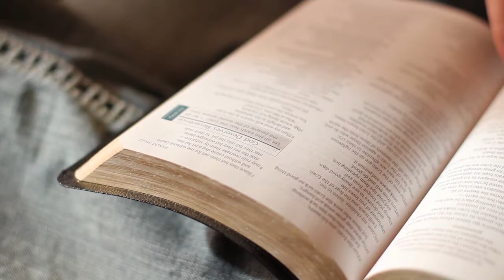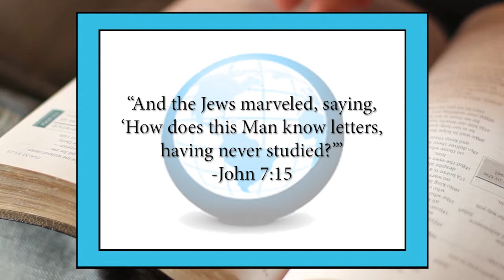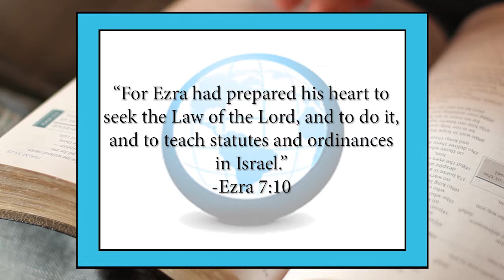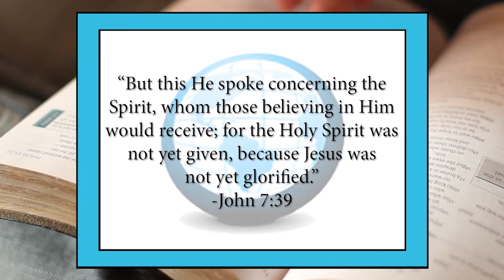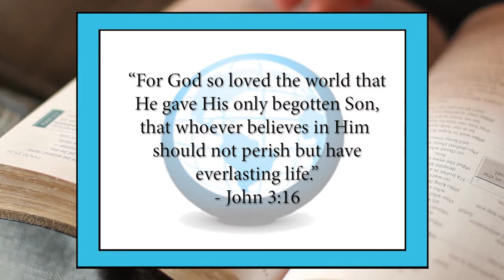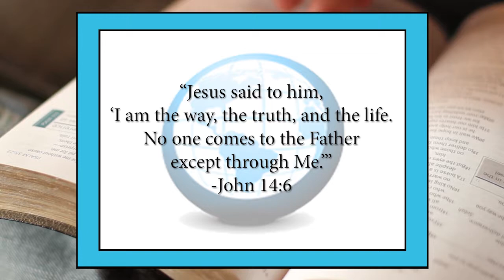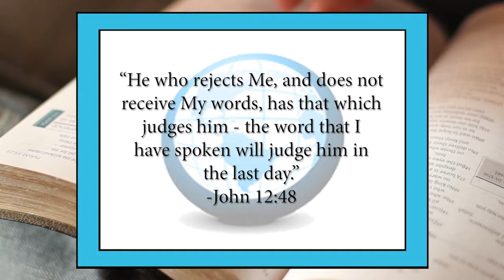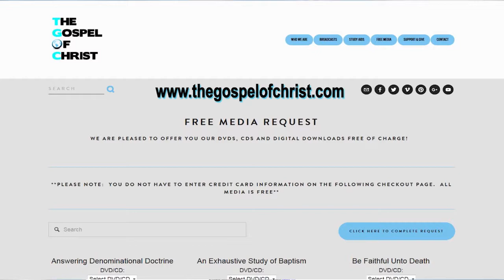John: Truth Will Make You Free - New Testament Books - The Gospel of Christ - NT Books 20